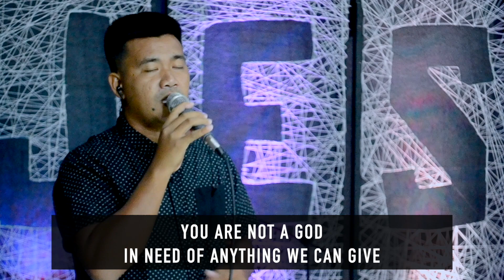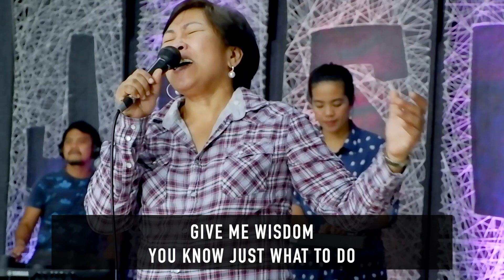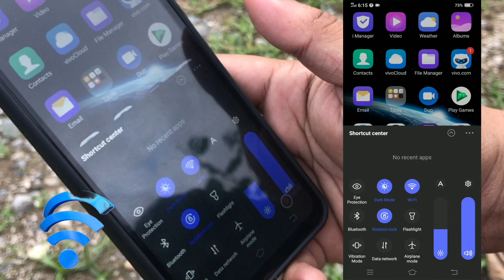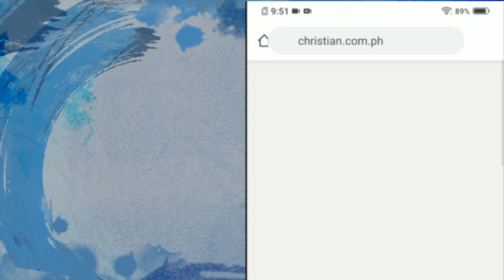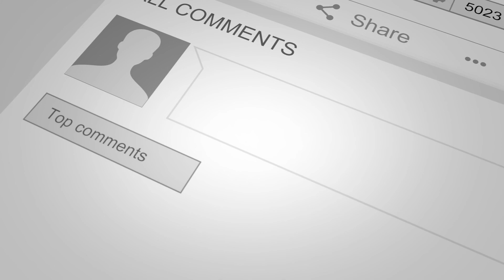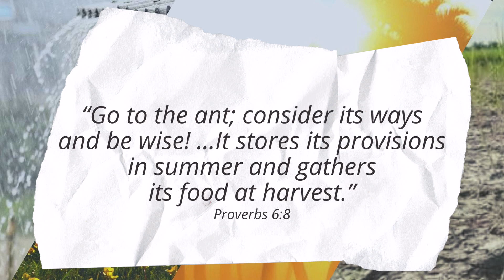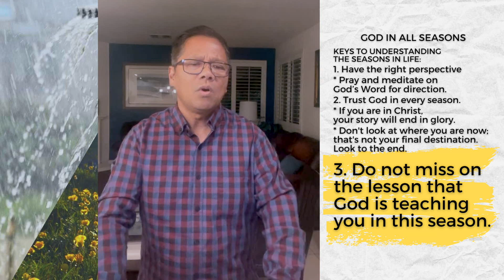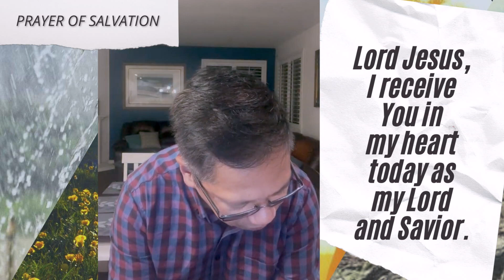God In All Seasons | January 24, 2021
Hello Champion! Welcome to SFCC Champions Online! 🎉
We’re glad to have you with us today. Experience God and let’s connect with one another like never before! Introduce yourself in the chat and let us know who’s with you and where you’re watching from. 👋

Today’s Message:
God In All Seasons
Worship Set List:
* Buong Puso - Rommel Guevarra
* You are God Alone - Philips, Craig and Dean
* God, I Look to You - Bethel Music

Message Notes

Keys to understanding the seasons in life:
1. Have the right p___________.
(Philippians 2:5; Ecclesiastes. 3:1-7; Proverbs 6:8)

* Pray and meditate on God’s Word for d__________.

2. T________ God in every s____________.
Ecclesiastes 3:11; Isaiah 55:8-9; Genesis 50:20

* If you are in Christ, your s________ will end in g________.

* Don't look at where you are now; that's not your final d_________.
   Look to the end.

3. Do not m______ on the l________ that God is teaching you in this season.

* The season you are in should make you into a b_______ person, not a b________ one.
Cell group discussion:
1. How do you usually respond when a storm comes into your life?
2. What are the struggles you’ve been through that made you into a better person?
3. How has this season changed your perspective in life? What are the lessons you’ve learned from it?
4. How can you show love for the broken people during this season of pandemic?
5. What are the things that you will stop and start doing to become a better person?
Next Steps
Connect to an online (or in-person) cell group: